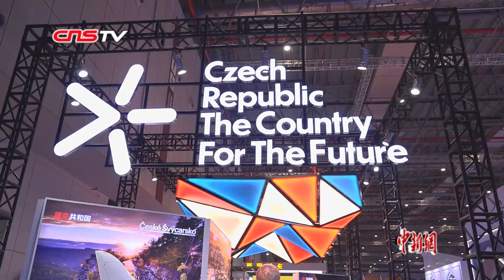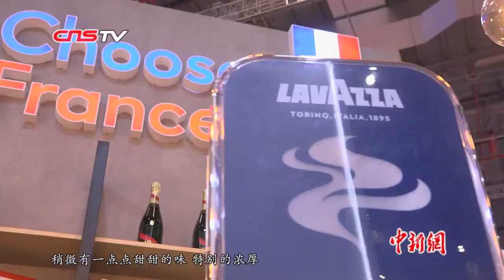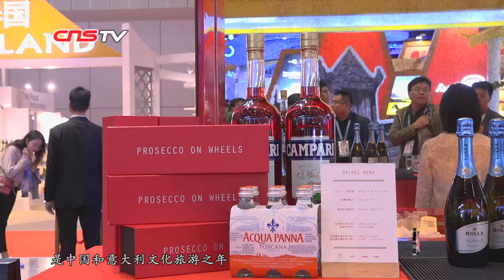逛一趟进博会国家展 一站式打卡全球风情！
第二届中国国际进口博览会（以下简称：进博会）正在国家会展中心（上海）举行中。国家展也受到了众多参会者的关注，前来观展的人员络绎不绝。俄罗斯馆的展台以大气沉稳的红色为主色调，展台顶部装有大片不锈钢镜面，拓展出变幻的空间感，最抢眼的当属俄罗斯豪车品牌Aurus的全新车型Senat的展示。法国馆携多款优质红酒产品“镇馆”，吸引了众多参会者关注。意大利馆甚至将比萨斜塔、古罗马圆形大剧场、米兰教堂以及欧洲“最美客厅”圣马可广场纳入展台设计。